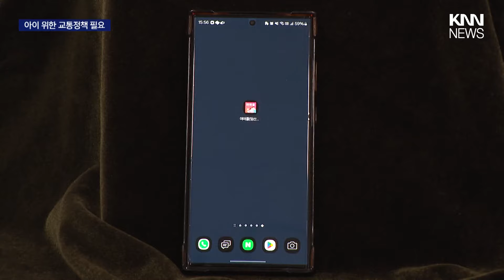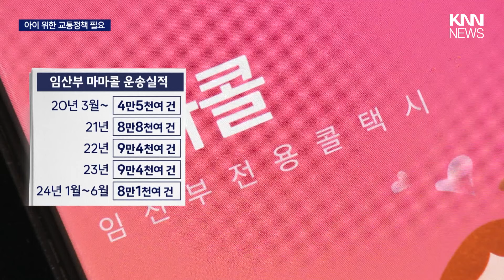임산부·아이 태우는 택시, 서울은 있는데… 부산은? / KNN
아이 키우기 좋은 도시가 되기 위해서는 아이를 데리고 어디든 쉽게 다닐 수 있는 교통 환경이 중요한데요,

기존 임산부를 위한 교통 정책에서 나아가 아동을 위한 교통 정책이 필요하다는 지적입니다.

 / knn.news